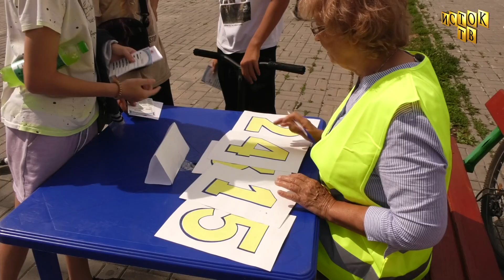Посвящение в пешеходы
Посвящение в пешеходы состоялось в парке отдыха. Линевская детвора хвасталась своими знаниями правил безопасности дорожного движения.